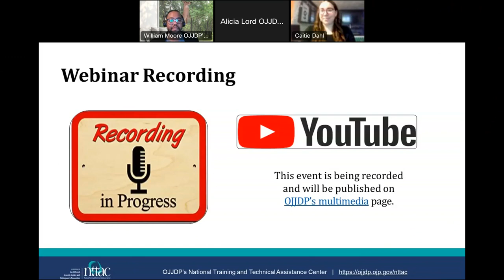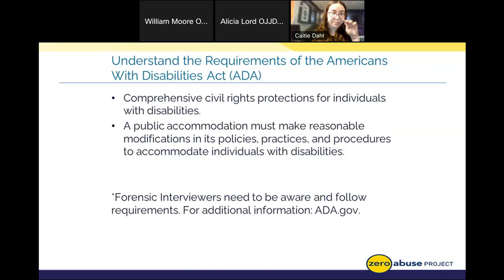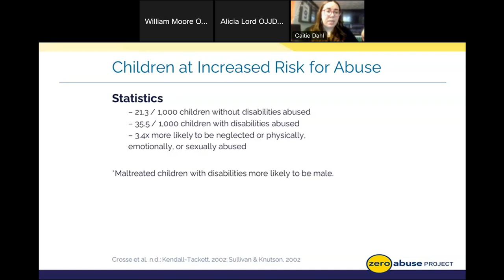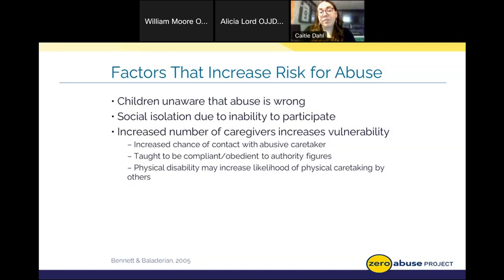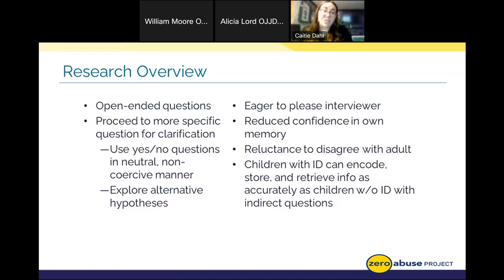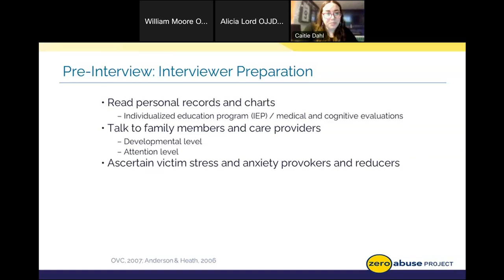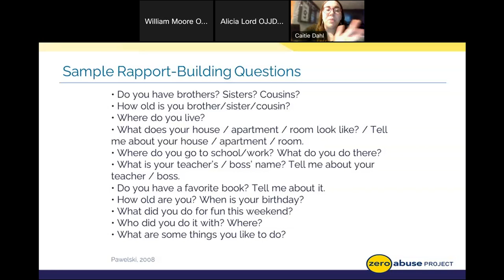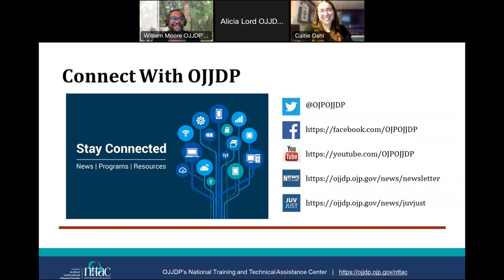Interviewing Children with Disabilities Webinar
This webinar was held on November 30, 2022. Prosecutors and other MDT professionals charged with interviewing children for alleged abuse are likely to encounter children with developmental disabilities or other special needs. In this presentation, rates of victimization of children with special needs were provided, factors that increase risk of abuse for children with disabilities were discussed, children’s abilities to recount information were described, and strategies for the investigative process were covered. Topics related to the interview included the importance of data-gathering before the interview, techniques to accommodate for particular disabilities during the interview, and suggestions to continue to address the child’s needs throughout the investigative and judicial process.

OJJDP does not provide certificates of attendance to individuals who view webinar recordings on OJJDP’s YouTube channel or Multimedia web page.